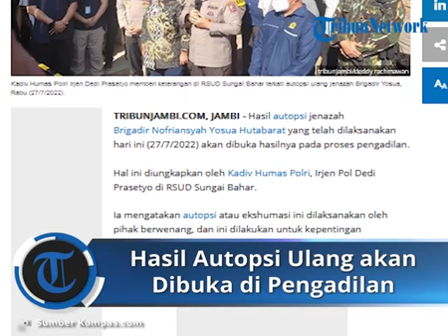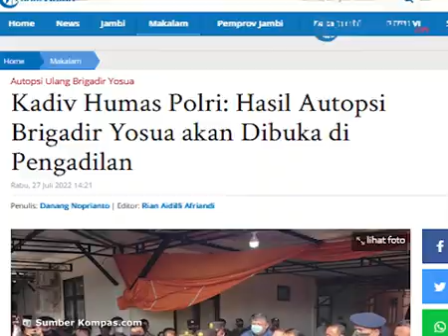Autopsi Ulang Jenazah Brigadir J telah Selesai, Hasil akan Dibuka di Pengadilan, Ini Alasannya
TRIBUN-VIDEO.COM, JAMBI - Proses autopsi ulang atas jenazah Brigadir J telah dilakukan di RSUD Sungai Bahar Jambi.

Hasil autopsi jenazah Brigadir J yang dilakukan pada Rabu (27/7/2022) akan dibuka pada proses pengadilan.

Hal ini diungkapkan oleh Kadiv Humas Polri, Irjen Pol Dedi Prasetyo di RSUD Sungai Bahar.

Ia mengatakan autopsi atau ekshumasi ini dilaksanakan oleh pihak berwenang, dan ini dilakukan untuk kepentingan penyidikan.

"Ini akan dibuka hasilnya di pengadilan," ucapnya.

Ia menjelaskan bahwa ini telah dijelaskan dalam Undang Undang tentang Keterbukaan informasi publik.

"Keterbukaan informasi publik itu sifatnya pengecualian dan limitatif untuk proses penyelidikan dan penyidikan, tapi yang dibuka hasilnya ini yang di persidangan diuji nanti oleh hakim," jelasnya.

Ia menyebut hal ini berkaitan dengan apakah seluruh alat bukti yang dihadirkan oleh Penyidik di persidangan sudah sesuai dengan peristiwa yang terjadi atau belum.

(Tribun-Video.com/TribunJambi.com)

Artikel ini telah tayang di TribunJambi.com dengan judul Kadiv Humas Polri: Hasil Autopsi Brigadir Yosua akan Dibuka di Pengadilan,